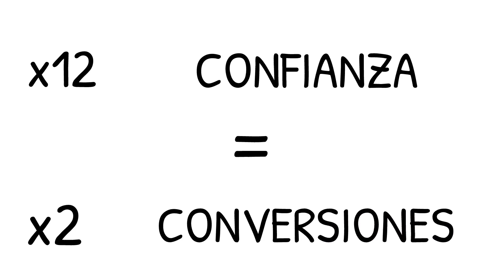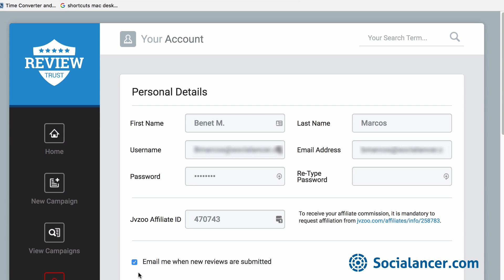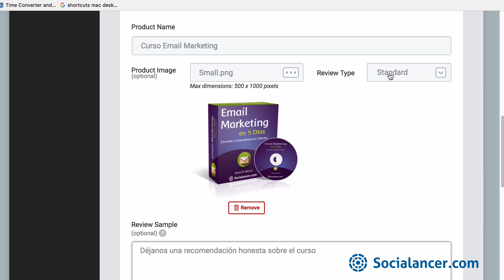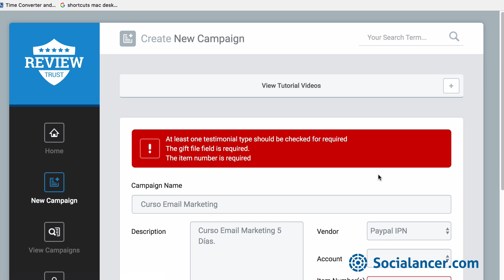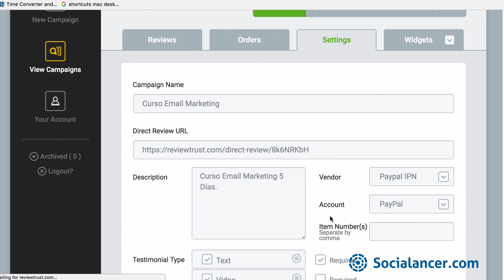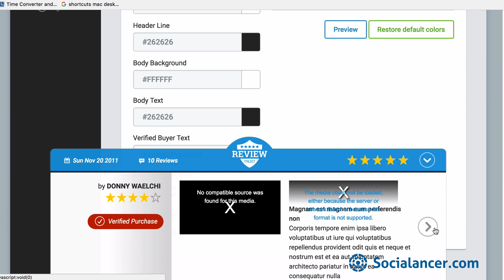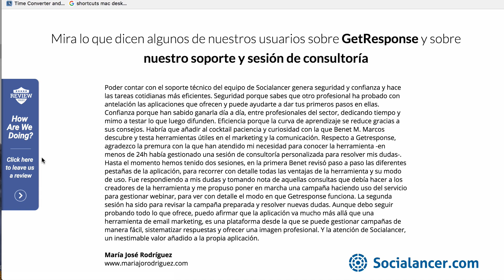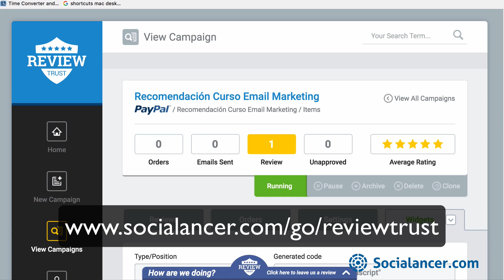ReviewTrust - La Mejor Herramienta para conseguir Social Proof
ReviewTrust es la mejor herramienta para conseguir recomendaciones de tus usuarios, aumentar el Social Proof y duplicar tus ventas en cualquier página de producto que tengas, tanto para un eCommerce como para vender servicios o productos específicos.

Si accedes ahora te llevarás todo nuestro soporte en español.